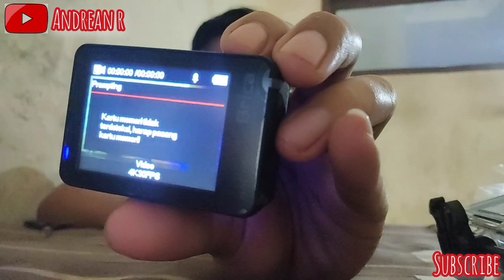Unboxing Review Camera Brica B-Pro5 Alpha Edition Mark III EIS‼️- Cocok Buat Para YouTuber Pemula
Hallo guyys,,
Assalamualaikum wr.wb

Nahh dalam kesempatan video kali ini saya akan membagikan sebuah informasi Unboxing Review tentang 1 buah barang yang sangat bagus dan rekomendasi buat kalian para youtuber2 pemula khususnya bagi kalian para youtuber motovlog,, nahh ini barang nya adalah sebuah Camera Brica B-Pro5 Alpha Edition Mark III EIS yang sangat bagus kualitas nya dan harganya juga tidak terlalu mahal2 banget hanya 1,3jt saja di Shopee itu kalian sudah mendapatkan paket lengkap Camera nya dengan berbagai banyak monting2 dll dan juga terdapat 3 buah bonus utama juga seperti remote control, Microphone, dan kaos dari Camera nya Brica B-Pro5 Alpha Edition Mark III EIS ini,, nahh bagi kalian yang pengen tahu barang nya seperti apa langsung cek tonton video nya sampai selesai guyss okee.

Barang yang saya beli disini 👇👇
1. Link Toko; Brica Indonesia
2. Link Shopee; Brica BPro5 Alpha Edition Mark 3 EIS

Recording video; HP Vivo v20
Editing video; VideoMaker

Oke guys selamat menonton 🙏🙏
Enjoyyy my video 🤗🤗
Bye bye